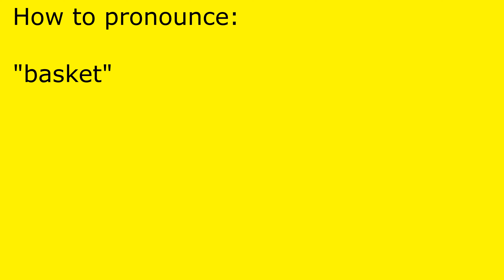How to pronounce basket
basket pronunciation.